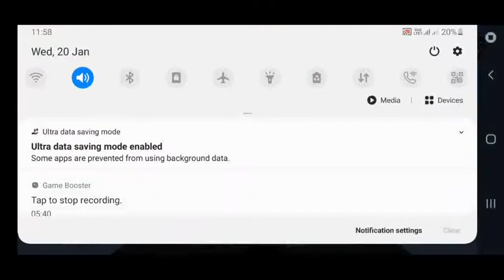how to trident pet in minecraft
Note: fill your inventory full.